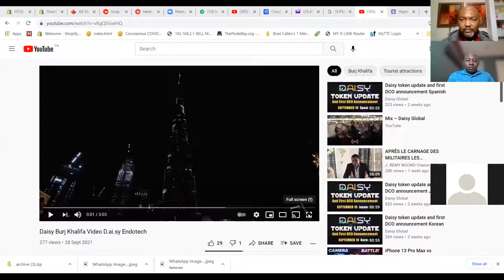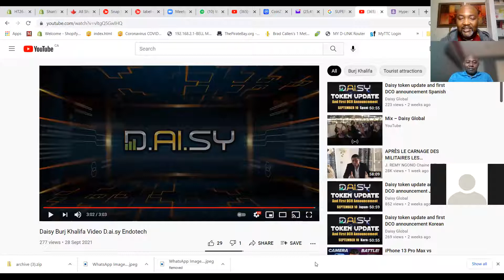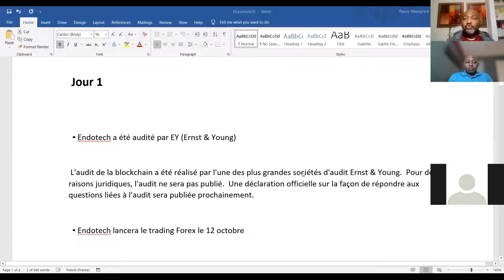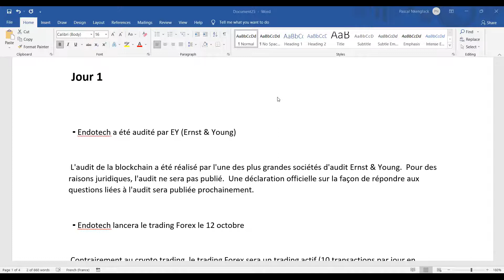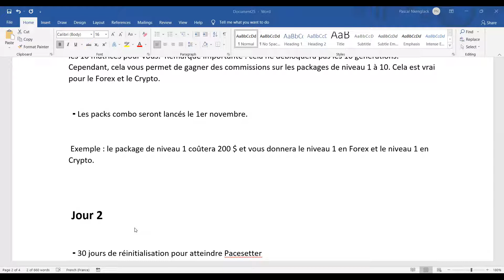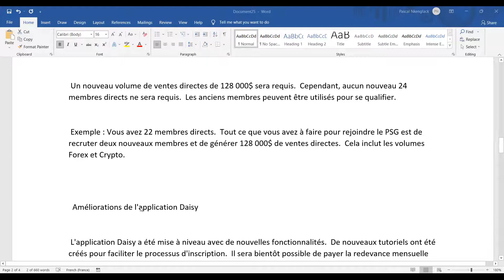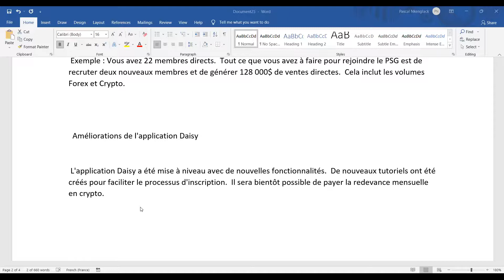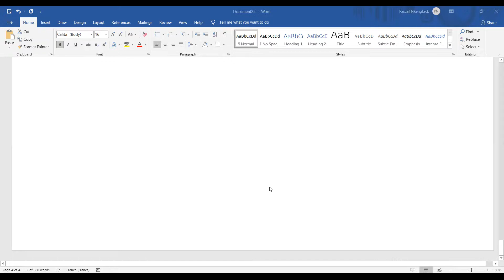Divers N Comp FR Mardi 28 Sept 2021 Daisy Dubai 2021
Dans cette video je vous presente ce que j'ai retenu de mon expedition Daisy a Dubai avec les plus grands leader du projet.